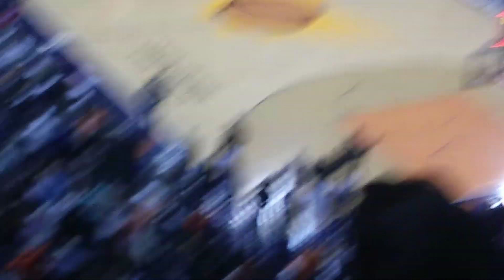Devin booker Scores 50! Final minutes. STADIUM REACTION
Phoenix Suns vs Washington Wizards 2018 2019 nba regular season. devin booker scores 50 points again. the man is unstoppable